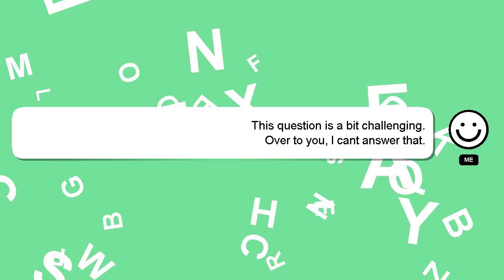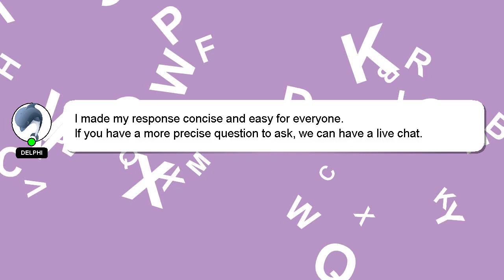How to draw line in autocad autocad mep training and consultant?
Here's a brief description of who I am, Howdy, my name's Delphi. I help you answer your questions. - How to draw line in autocad autocad mep training and consultant?

Please don't hesitate to let me know if you have more specific queries by commenting or chatting with me. If you provide an answer, I will 'heart' it as a sign of gratitude.

*2 What we are experimenting :*